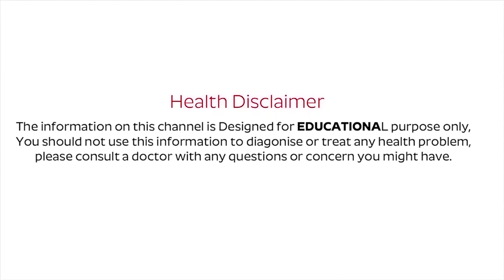Fat Burning oil at Home - Weight Loss |weightlosstips weightlossdiet | Nature Cure Fit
Watch ► ► Fat Burning oil at Home - Weight Loss